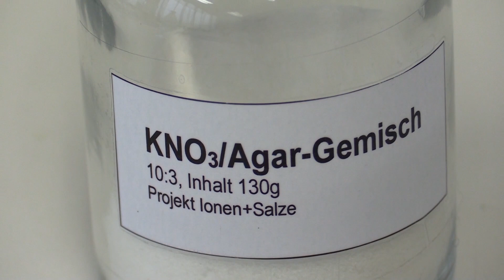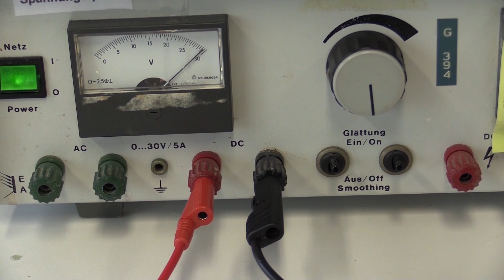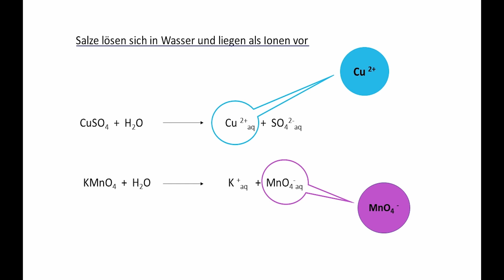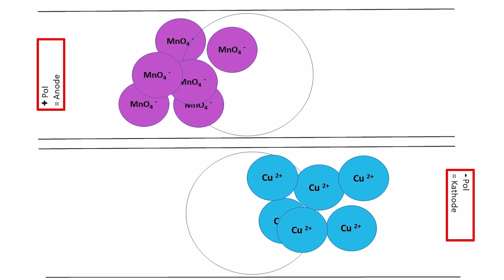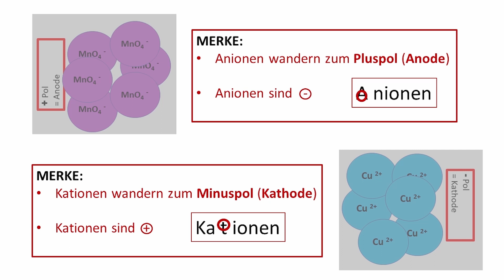Beweglichkeit von Ionen | Chemie einfach erklärt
Die Sendereihe mit Experimentier- und Erklärvideos des NaT-Labs.

Thema in dieser Folge:
Experiment und Erklärung zur Beweglichkeit von Ionen